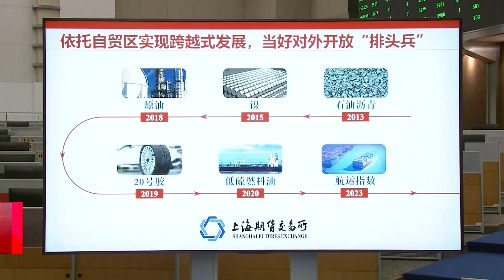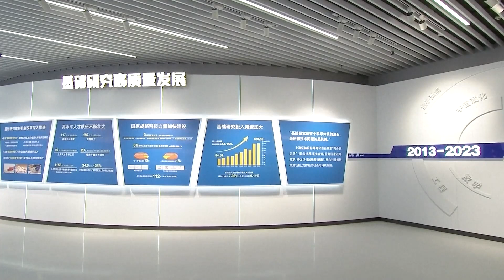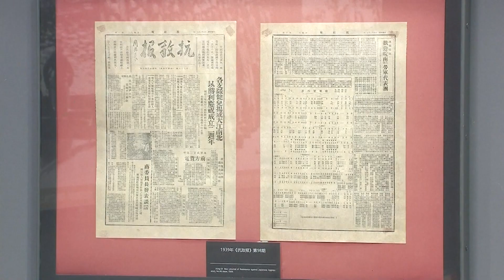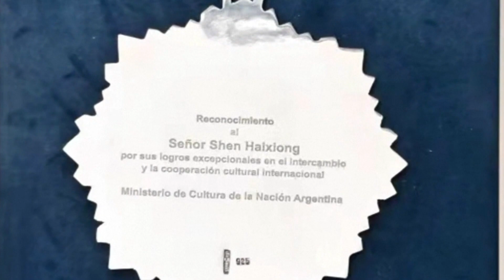Си Цзиньпин в Шанхае, рекорды экспорта газа, энергетика моря, премия Аргентины для главы CMG — (869)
Смотрите информационно-публицистическую программу «Китайская панорама» на телеканале «Большая Азия» (Выпуск 869):
- Китайский лидер посетил Шанхай с пятидневной инспекцией
- Россия обновила рекорд по поставкам природного газа в КНР
- В Поднебесной начали строительство первой базы для испытаний в области морской ветроэнергетики
- Глава Медиакорпорации Китая получил аргентинскую медаль за продвижение международного сотрудничества